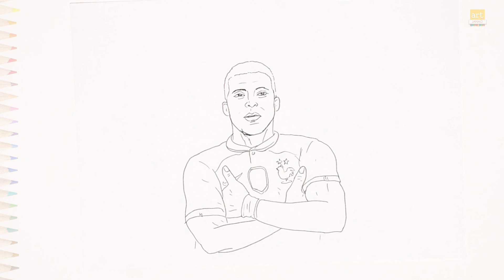Kylian Mbappé drawing 02 | French football player easy drawing | How to draw Kylian Mbappé easy way